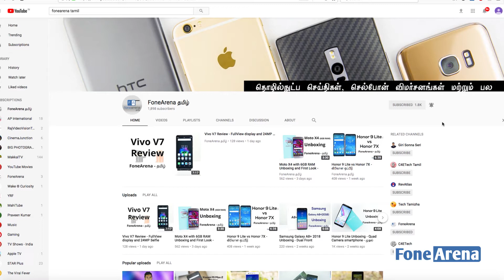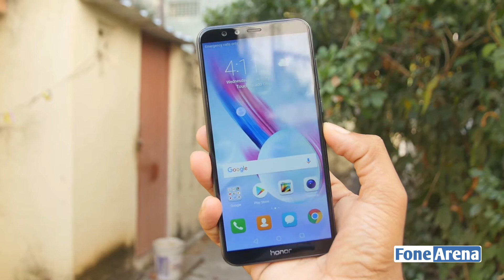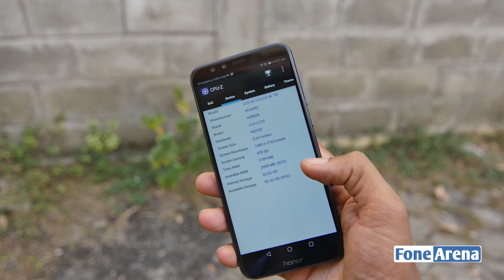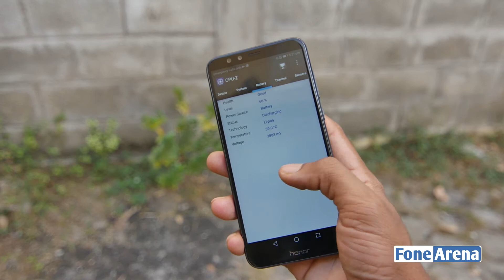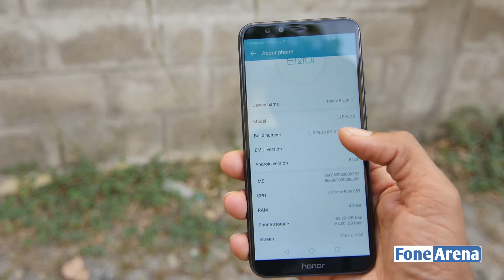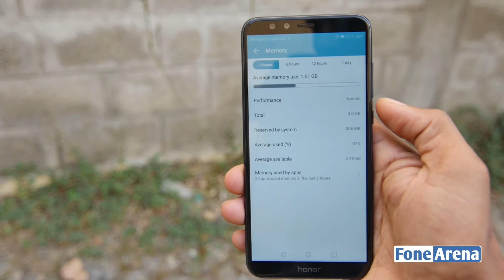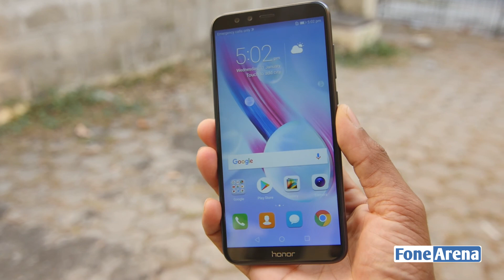Honor 9 Lite Review - Quad Camera Android Oreo Smartphone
Honor 9 Lite Review By FoneArena தமிழ்

at Rs. 10,999